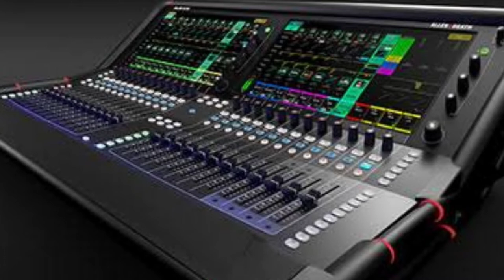Hayul_Hadi_Cover_Hadroh_Al_Banjari_ soundsystemindonesia sholawatan sholawatterbaru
Hayul Hadi Cover Hadroh Al banjari